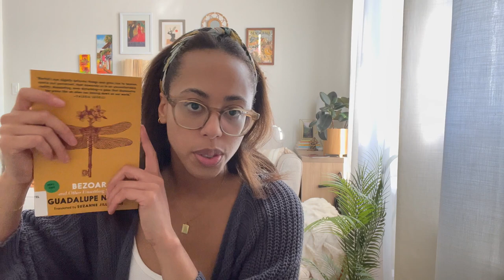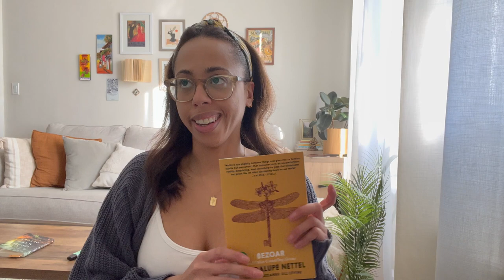weird translated short stories from latin america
A bookish conversation on "the narrative of the unusual" and the eerie short story -- a delightful little tradition in Latin American storytelling.